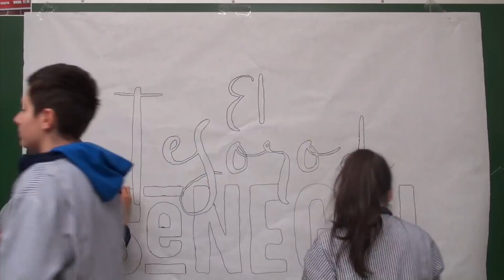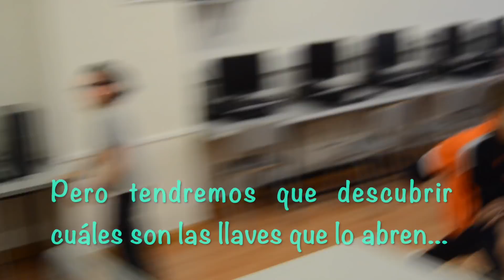XXI Caminhada Escolapios Pamplona-Iruña PRIMARIA e INFANTIL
La XXI Caminhada!! Este curso navegamos hasta Senegal para descubrir el gran tesoro que esconde su cultura milenaria, sus ricas tradiciones orales y el colorido de un país lleno de esperanza. Nosotros podemos impulsar con nuestra colaboración el proyecto educativo de los Escolapios, para empoderar a las generaciones futuras en el gran proyecto común de un Senegal y un mundo más justos.

Hona hemen XXI Camihada. Senegalerantz Goaz altxor ederra aurkitzeko. Elkartasun egun hauetan bere kultura eta balio sendoak ezagutuko ditugu. Heziketaren bidez Senegaleko gure lagun eta anaiekin bat egingo gara denon mundua aurrera eramateko.
Ha sido genial realizar este vídeo contando con todos los profes de Infantil y Primaria de ambos colegios escolapios. La grabación ha supuesto esfuerzo y mucha ilusión. Así mismo, es un placer que la canción elegida sea Mamma Africa, canción el grupo musical Kids United -que es un grupo creado por UNICEF para la promoción de valores educativos y respeto a la infancia. Los compositores son dos famosos artistas senegaleses y activistas sociales: Youssou N'dour y Angelique Kidjo.
 Nos comprometemos con nuestros hermanos de Senegal, compañeros y amigos de otros colegios también escolapios. Ellos nos dicen: Ak yaw + y nosotros desde aquí les contestamos también: ¡¡¡Zurekin +, Contigo +!!! Caminhada ospatzeko gure bi eskoletan egindako bideoa gozatuko dugu